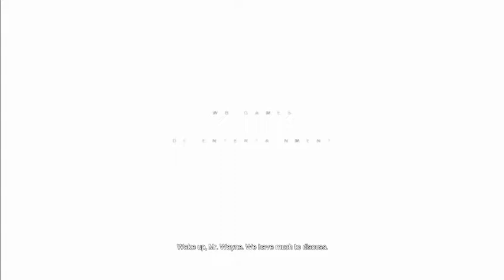Batman Arkham city getting started